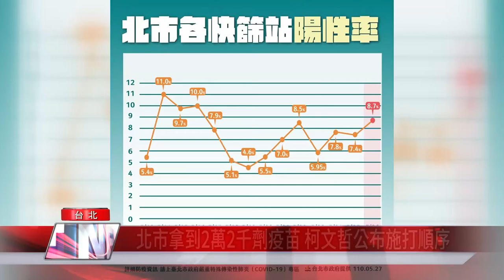疫苗 施打|北市拿到2萬2千劑疫苗 柯文哲公布施打順序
新冠肺炎疫情持續延燒，中央有新一波疫苗配發給地方，台北市政府配發2萬2千劑疫苗，柯文哲說，「專責醫院第一優先」，其他的都要造冊來打，再來將來安排的順序可能會以老人、熱區優先施打。